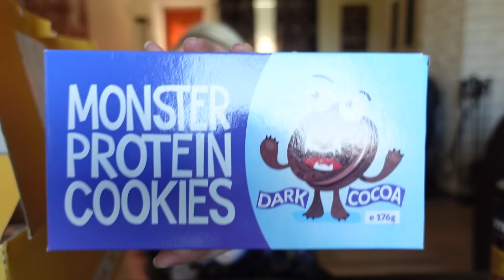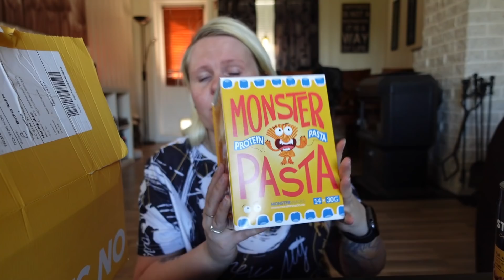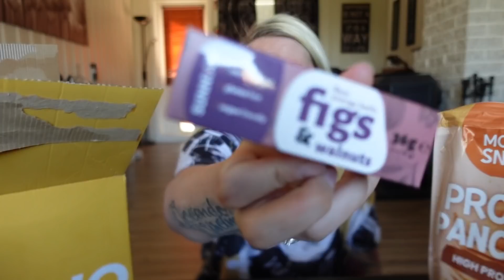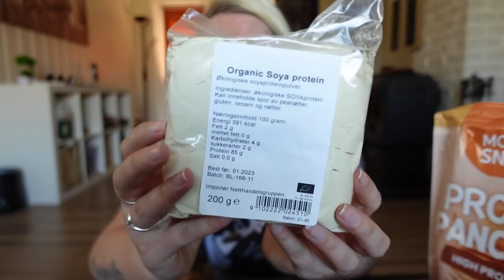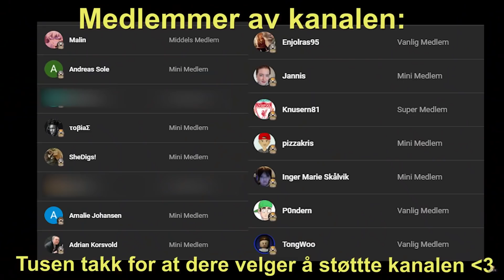UNBOXER MYSTERY BOX & SMAKSTESTER NYE MONSTER GOLD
I dagens video unboxer jeg en mystery box fra tights.no + jeg smakstester nye monster gold!